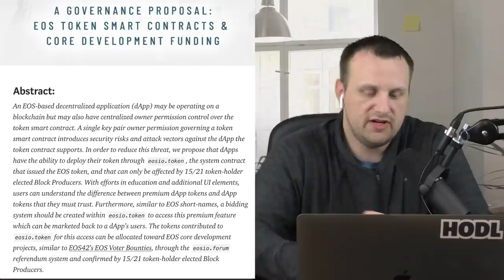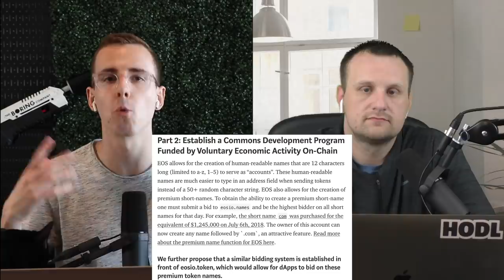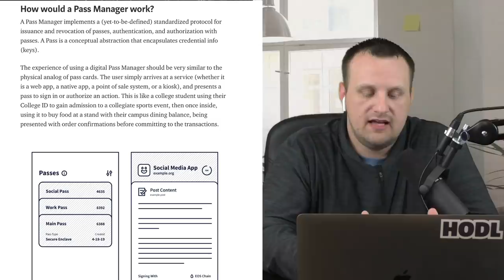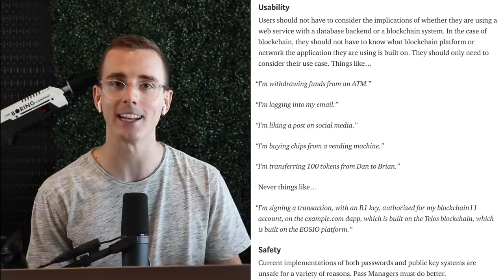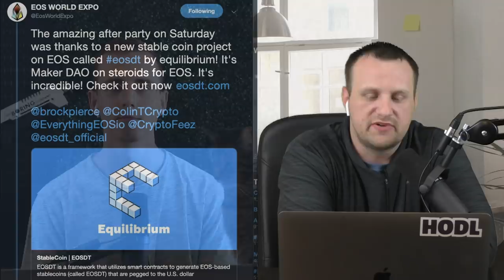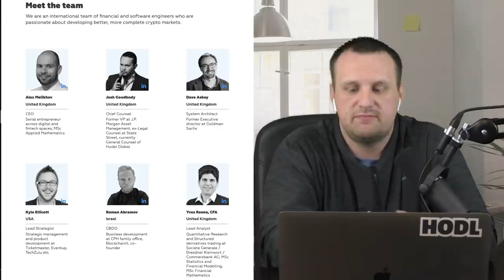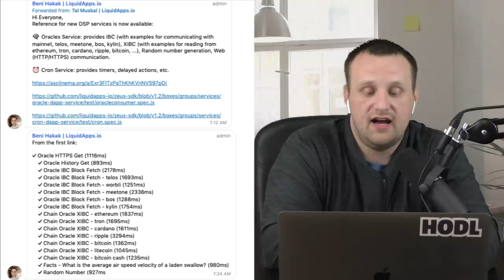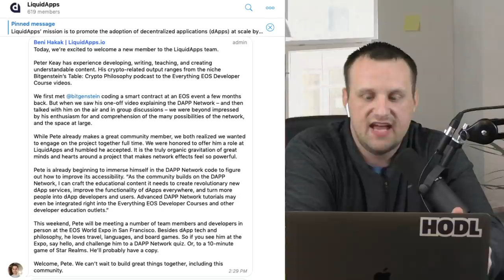REX is Coming, Asset-Backed Stablecoins on Mainnet, and a Major LiquidApps Update!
Rob Finch and Zack Gall celebrate the passing of the EOS User Agreement before discussing REX, Equilibrium (EOSDT), a new EOS New York proposal, a major update on the DAPP Network, and more!

Everything EOS is the longest running EOS podcast. Zack Gall (LiquidApps) and Rob Finch (Cypherglass) go in-depth on EOS dapp news, EOS VC announcements, dapp funding announcements, EOSIO upgrades, EOS mainnet news, EOS side chain news, and so much more.

Peter Keay (LiquidApps) produces resources and programming courses on the latest EOSIO development tools and is the host of our technical series.